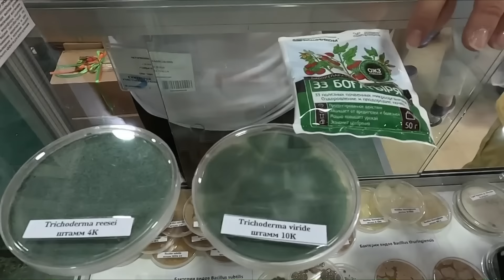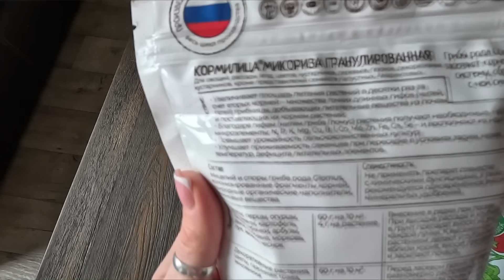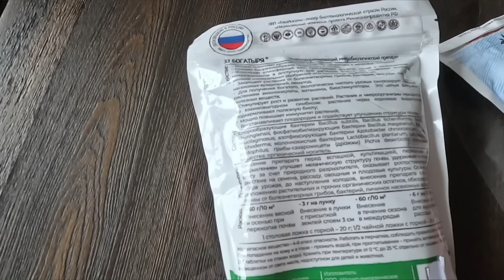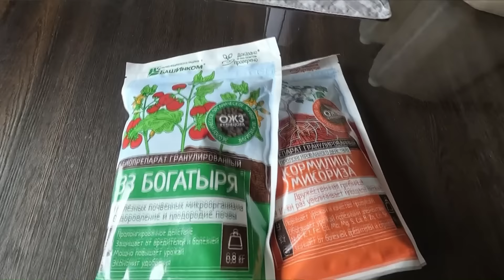ПОЛУЧИЛА ПОСЫЛОЧКУ С РАСТЕНИЯМИ И ДОБАВКИ ДЛЯ ГРУНТА.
Ссылки ГДЕ МОЖНО КУПИТЬ
Фитоспорин АС+ПРОБИО на ВБ
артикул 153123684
Фитоспорин АС+ПРОБИО на ЯM
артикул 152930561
33 богатыря + микориза гранулы на ОЗОН
Всем привет, друзья!!! Меня зовут Юлия!!! Добро пожаловать на мой канал. На канале я делюсь своим опытом, рассказываю и своих ошибках, чтобы не сделали их Вы:) Выращиваю рассаду цветов для себя и для реализации. Очень хочу найти единомышленников. Жду поддержки и дискуссий!!! Давайте дружить, общаться и получать удовольствие от нашего общего дела!!!